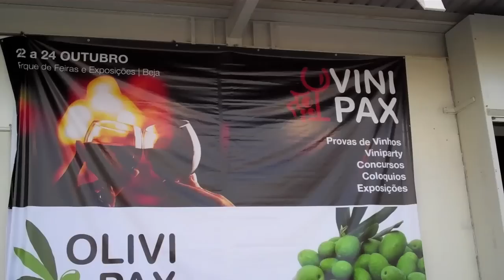Vinipax 2010 e TUB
Vinipax Beja 2010 -  TUB  "Tuna Universitária de Beja"  singing "O Meu Alentejo" "E Tão Bom" and"Menina Que Estas À Janela"